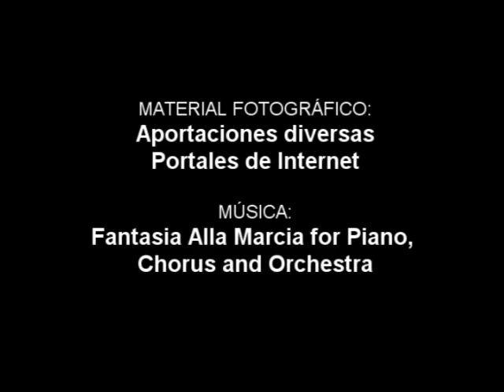Puebla de Zaragoza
Una producción de:
Conceptou UNO
MATERIAL FOTOGRÁFICO:
Aportaciones diversas
Portales de Internet